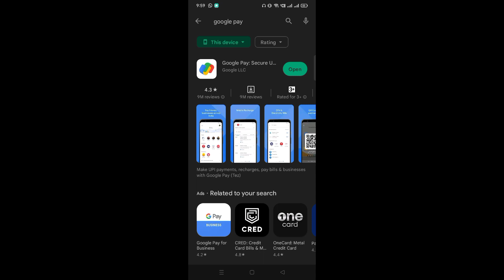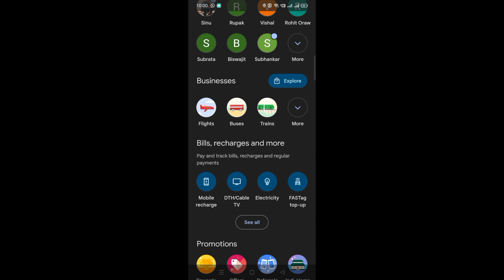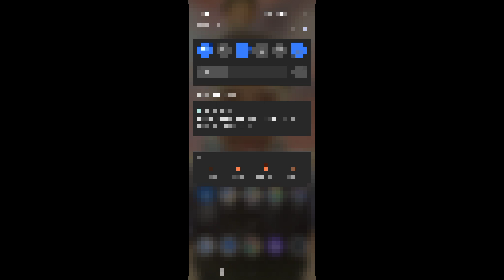How To Earn Money From Google Pay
My gear 👇
REALME NARZO 30
My mic 👇
Boya m1
My background 👇
Black background